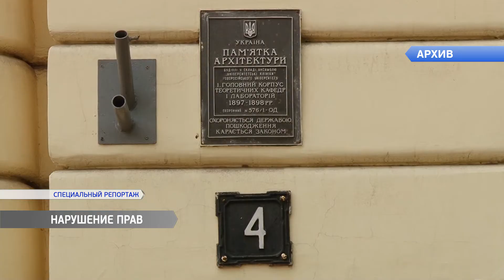Студенты: в Медуниверситете нарушают права иностранцев